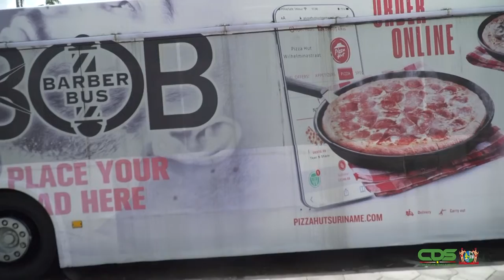KERSTBOODSCHAP MORENO JACKSON